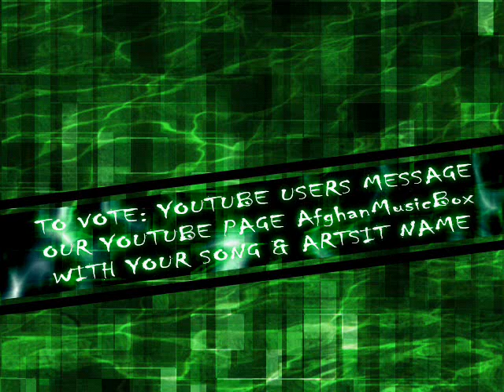AfghanMusic BoxOffice Septembers Nominations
::AfghanMusic BoxOffice::
           -Presents-

Official Septembers YouChooseTop5 Nominations.
All voting details on the video, please note that commented votes will not be counted.

14 Nominees are as Follows/Video Order:

Dokhtarak - Taher Shabab
Deleh Beqaraar - Mirwais & Bareq Naseer
Towro Stargo - Latif Nangarhari
Bala Bala - Sultan Aziz
Pari - Obaid Juenda
Toe Laila - Wale Fateh Ali Khan
Mowje Gul - Qais Ulfat
Tazah Tazah - Kamran Joya
Negar e Dil - Pardeis
Dokhtare Tajik - Khaled Kayhan ft Shabana Mehryar
Panjshiri Qarsak - Naqib Nikan
Ya Mustafa - Tabaz Noori
Dilber Zalim - Tameem Hashimzada
Shab Ba Khelwat - Ahmad Jawed ft Elias

Vote for your favourite artist now, Youtube users to vote - private message us with your selection.
Voting Closes this Friday the 8th @ 12am Kabul Local Time.

Thanks
AfghanMusic BoxOffice Team.